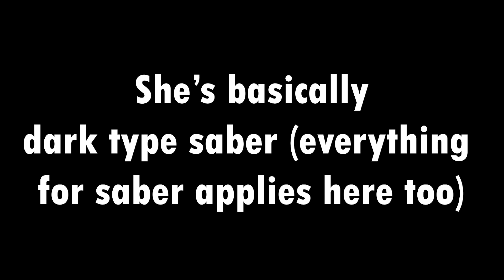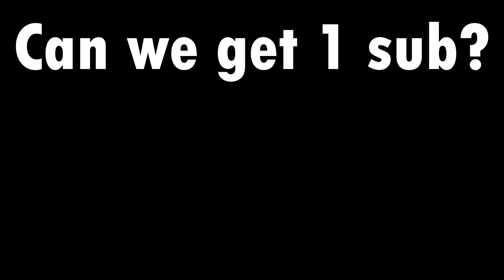All *NEW* Units RANKED in Anime Adventures Update 17!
In this video, I rank all of the new best units of Roblox Anime Adventures. I will be going over all of the new units from update 17 of Anime Adventures. I will also be ranking them from worst to best, so make sure to stay around to see the best units!

00:00 Introduction
00:30 Medae
00:55 Archer
01:27 Saber
02:45 Lancer
04:15 Gilgamesh